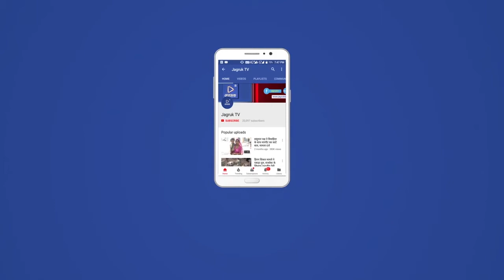Jagruk TV सोजत : विधि से संघर्षरत किशोर 4लाख रुपए से भरा बैग चोरी कर ले जाता पकड़ा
जिला पुलिस अधीक्षक राहुल कोटोकी के आदेशानुसार व अतिरिक्त पुलिस अधीक्षक तेजपाल सिंह एवं सोजत पुलिस उप अधीक्षक डॉ हेमंत कुमार के सुपरविजन में वर्तमान बढ़ती चोरियों की वारदातों को गंभीरता से लेते हुए सोजत थानाधिकारी रामेश्वर लाल भाटी के नेतृत्व में एक टीम का गठन कर बैंकों के पास हो रही चोरियों को रोकने एवं इस कार्य में लिप्त आरोपियों की तलाशी के तहत एक विधि संघर्षरत किशोर निरुद्ध को 4 लाख रुपए से भरा बैग चुराते गिरफ्तार किया। थानाधिकारी रामेश्वर लाल भाटी ने बताया कि प्रार्थी कल्याण सिंह पुत्र मोहन सिंह जाति चारण पेशा अध्यापक निवासी रेन्दडी ने राजपोल गेट स्थित एसबीआई बैंक से 4लाख रुपए निकाल कर अपने काले रंग के थैले में डालकर मोटरसाइकिल पर लगे थैले में रखकर रवाना हुआ था उसी दौरान एक 25 वर्षीय व्यक्ति ने प्रार्थी कल्याण सिंह को आईसीआई बैंक के बारे में पूछताछ करने लगा इसी दौरान गाड़ी के बैग में रखे 4 लाख रुपए से भरा बैग एक छोटा बच्चा चोरी करके भागने लगा तो प्रार्थी ने चोर चोर की आवाज लगाने पर ट्रैफिक कांस्टेबल रमेश जाजड़ा  ने पीछे भाग कर वहां पर उपस्थित लोगों की सहायता से उस लड़के को काका चौराहा पर पकड़ा तथा उसके पास से 4 लाख रुपए से भरा बैग बरामद किया। पुलिस ने विधि संघर्षरत किशोर  निरुद्ध को दस्तयाब कर उसके विरुद्ध रिपोर्ट दर्ज कर जांच शुरू की।
पुलिस ने बताया कि विधि से संघर्षरत किशोर व  उसके सहयोगी गिरोहों द्वारा दिन में बैंकों के आसपास घूम कर से रुपए निकालने वाले व्यक्तियों पर छोटे बच्चों से रेकी करवाई जाकर उनका पीछा करना उनको बातों में उलझा कर चोरी करना है।यह गिरोह मध्य प्रदेश राजगढ़ का है।

रिपोर्टर नथाराम बौराणा

Jagruk TV